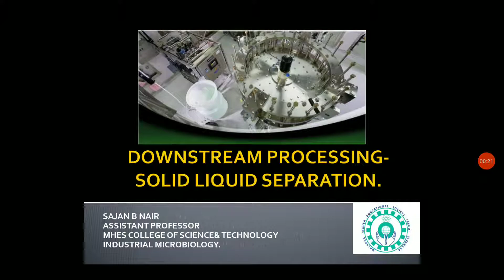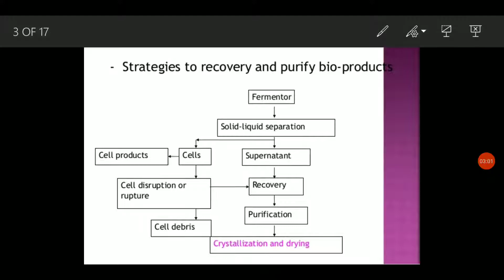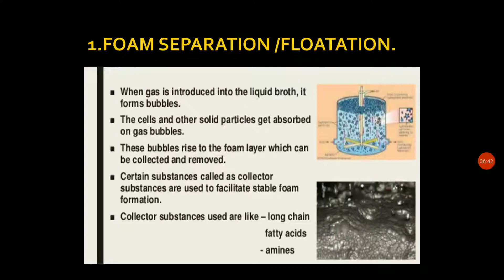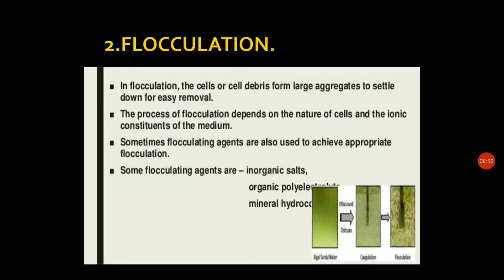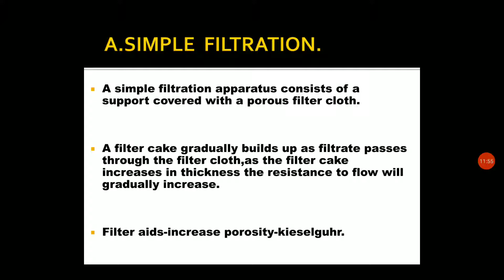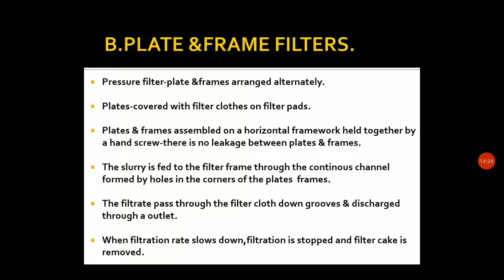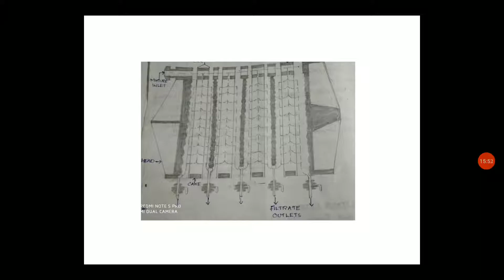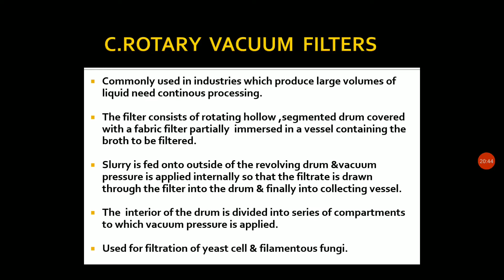7 July 2021